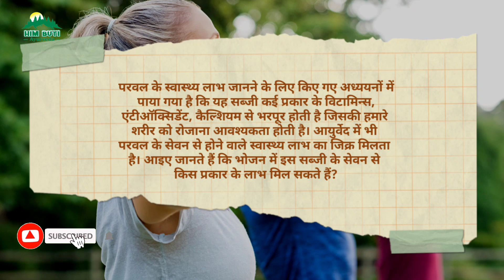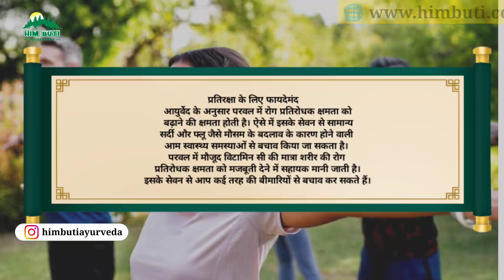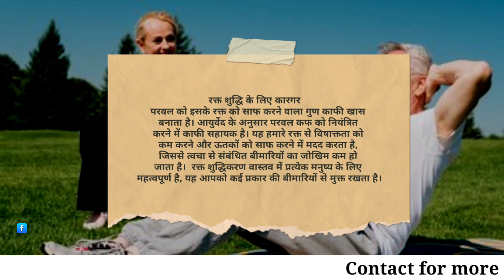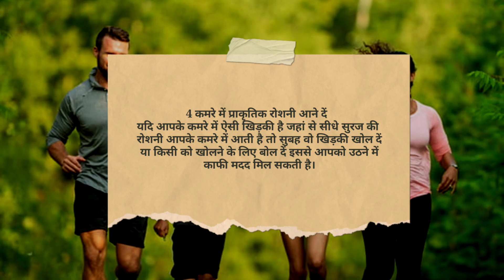रात में परवल खाने से क्या होता है, रात में परवल खाने के फायदे जानकर चौक जाएंगे || Himbuti Ayurveda